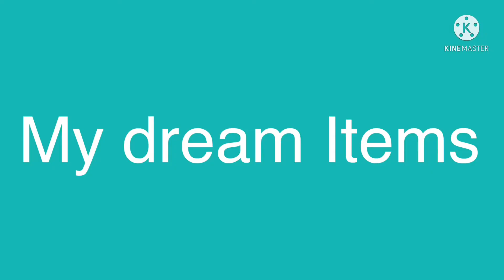My dream items